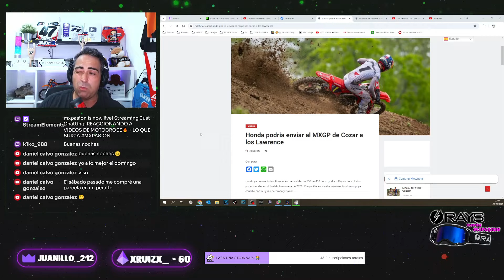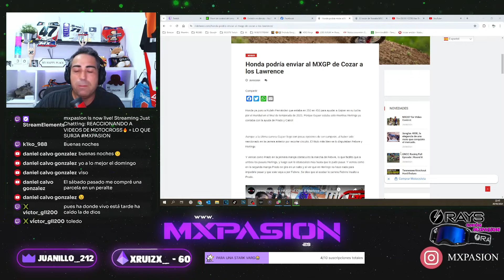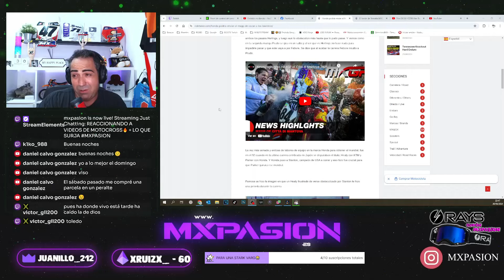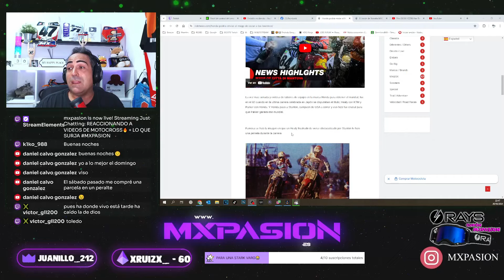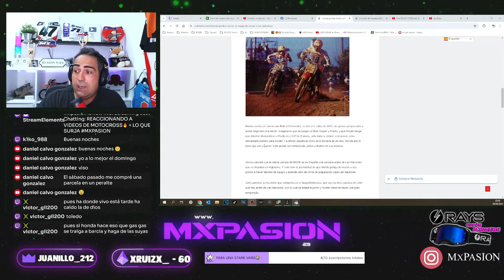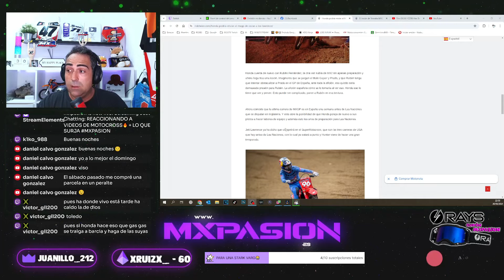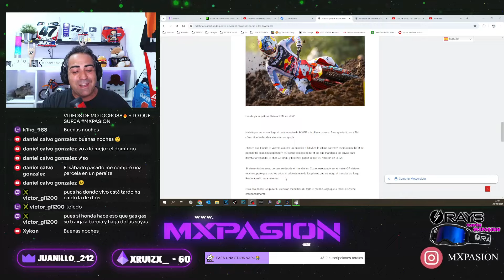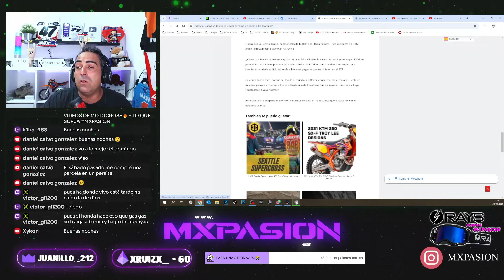JETT LAWRENCE en el MXGP de ESPAÑA🥶​ (+ PILOTOS AMERICANOS)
Muy buenas amigos!!! En este video comentamos lo que parece ser los pilotos que vienen a la última del mxgp en España...miedo me dá jejeje